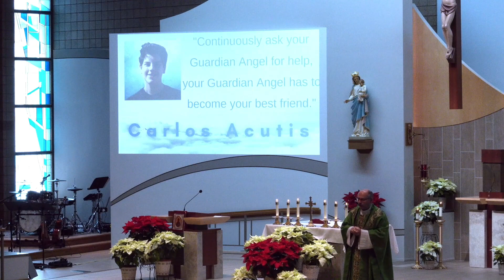5th Sunday in Ordinary Time - Homily